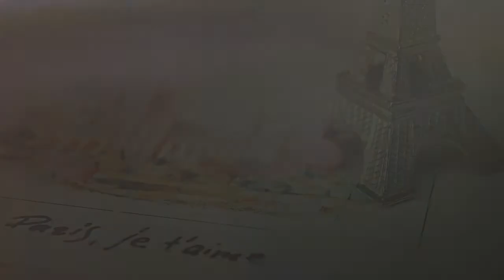✰ NO COPYRIGHT MUSIC ✰ Make Me Move - Culture Code feat. Karra ✰ NR Background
☞ TITLE: Make Me Move
☞ ARTIST: Culture Code feat. Karra
☞ MOOD: Upbeat, Happy, Cool, Love

☞ Feel free to use this music in your projects/videos. Just copy and paste below credit information:

MUSIC: Make Me Move by Culture Code feat. Karra

☞ Enjoy and express your creativity more through the use of wide variety of music! ☺

☞ Get your music promoted to million of music lovers.

Get to hear more of your favorite beats and music from this channel